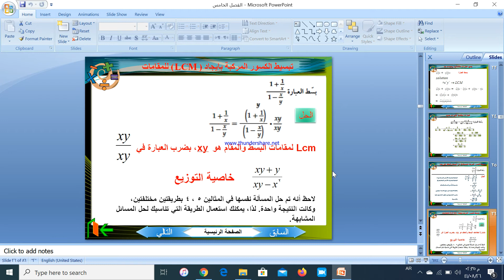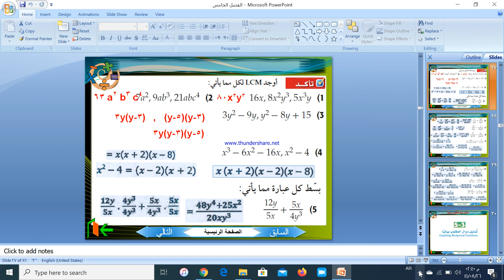مراجعة جمع العبارات النسبية الصف الثاني